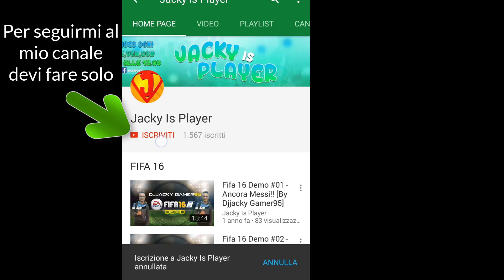I 11 TOTY CHE POSSONO USCIRE SU FIFA 18!! [PREDICTION ITA]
COMMENTATE CON I VOSTRI 11 TOTY CHE VOLETE SU FIFA 18 PER SAPERE I GIOCATORI CHE SONO ANDATE SU :